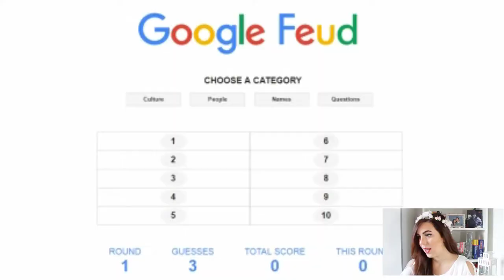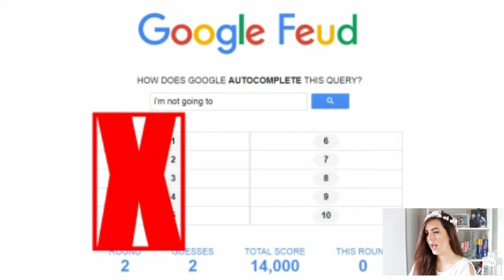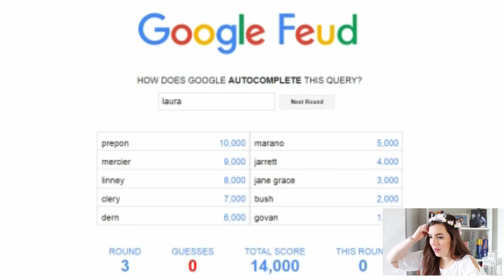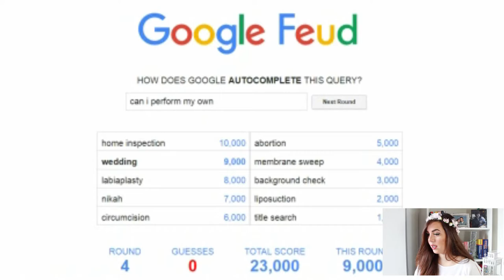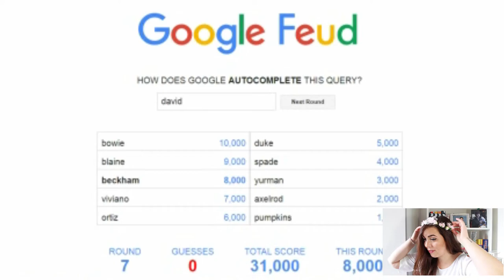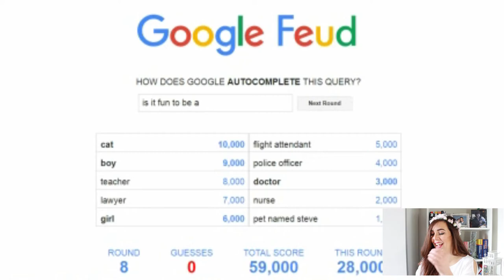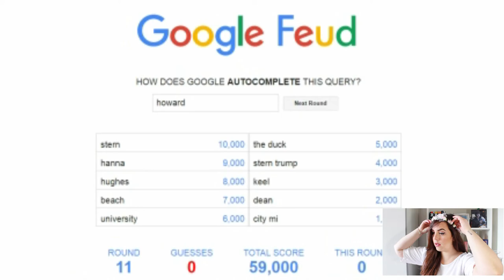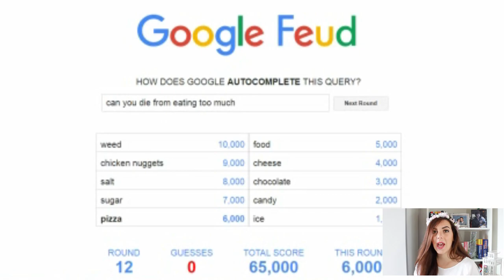Why do people google this? | Google Feud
Heyo! finally I tried Google Feud!

Bye
Jess x